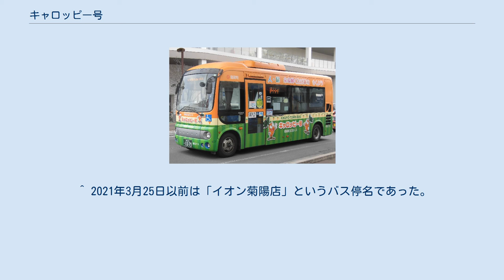キャロッピー号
キャロッピー号（産交バス） キャロッピー号（きゃろっぴーごう）とは、熊本県菊池郡菊陽町で運行するコミュニティバスの愛称である。
 中央循環線（西）・中央循環線（東）・西部線・南部線の4路線からなる。
 アルファベッドまたは往路・復路により種別。
（）数字は便番号 中央循環線（西）：（日曜日 - 金曜日運行）Aは1日4便・Bは1日3便　　産交運行 中央循環線（東）：（日曜日 - 金曜日運行）Cは1日3便、Dは1日4便　　産交運行 西部線：（月曜日・水曜日・金曜日運行）往路・復路とも1日4便　　電鉄運行 南部線：（月曜日 - 金曜日運行）往路は1日1便、復路は1日2便　　産交運行 2013年10月1日より、同町の特産品であるにんじんをイメージしたオレンジ色と豊後街道の杉並木をイメージした緑色を基調に町のマスコットキャラクターである「キャロッピー」がデザインされた小型バスの日野・ポンチョが産交に1台新たに導入された。
また、これまで使用されていた既存の車両においても、上記のデザインが全面ラッピングとして施され専用車両として使用されている。
 ^ 2021年3月25日以前は「イオン菊陽店」というバス停名であった。